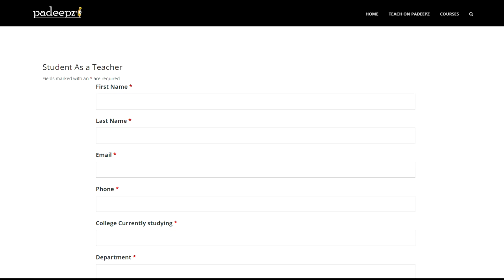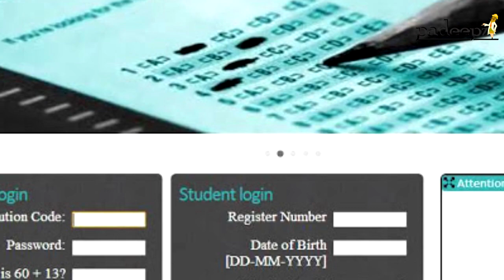Anna University Latest News | Exams Will Be Conducted VC Surappa | Padeepz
Exams Will Be Conducted VC Surappa
Anna University Latest News on 30/06/2020
Anna university updates Today